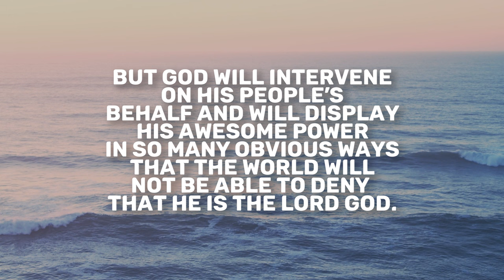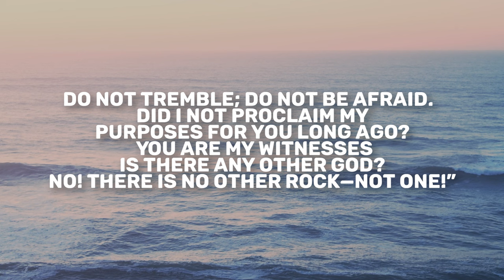Ezekiel 38 | Daily in the Word | Pastor Joe Prestridge